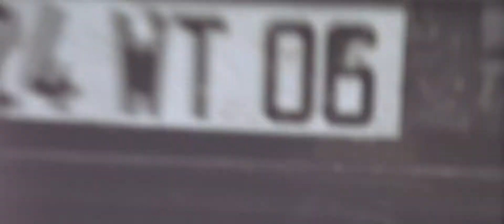Maximum Risk (Bloodstone) 1996 HD chase part1/3 [1080p] 2K / максимальный риск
Maximum Risk (Bloodstone) 1996 HD chase part1/3 [1080p] 2K:
Production company: Columbia Pictures, Roger Birnbaum Productions, Moshe Diamant Productions.
Director: Ringo Lam.
Writers: Larry Ferguson.
Сomposer: Robert Folk.
There is no music in this chase